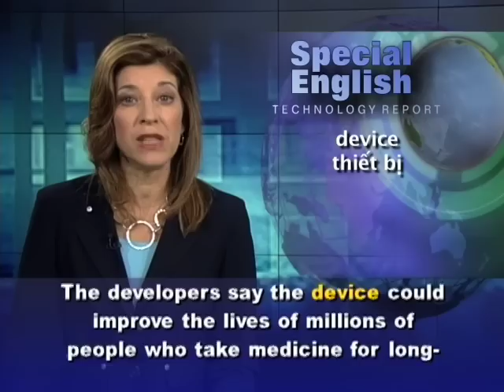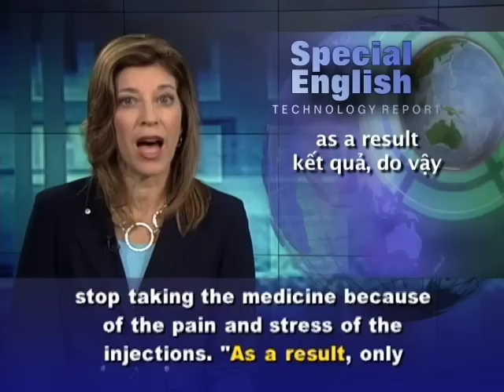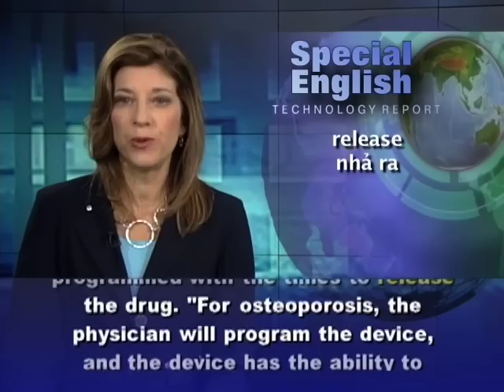Anh ngữ đặc biệt: Microchip Medicine (VOA)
Chương trình học tiếng Anh của VOA: Special English Technology Report - Microchip Medicine. Xin hãy vào để xem các bài kế tiếp.

Call it medicine on a microchip. Researchers in the United States have developed the first wirelessly controlled device that can supply a drug directly into the body. A small chip is implanted under the skin. It contains the medicine, which it releases at preset times. The developers say the device could improve the lives of millions of people who take medicine for long-term illnesses. A company called MicroCHIPS began developing the device about fifteen years ago. In February, the company released the results of its first successful tests in humans. The tests took place in Denmark with seven women with osteoporosis.

Osteoporosis causes bones to become weak and break easily. The disorder is common among older people, especially women. Many patients have to give themselves daily injections of medicine. One type of treatment requires injections for two years.

Robert Farra is the president of MicroCHIPS. He says many patients stop taking the medicine because of the pain and stress of the injections. "As a result, only twenty-five percent of the patients will go through the entire twenty-four months of treatment."

The microchip is a few centimeters long. It has small sections that each hold a single dose of medicine. Mr. Farra says the device has to be programmed with the times to release the drug. "For osteoporosis, the physician will program the device, and the device has the ability to release a dose at a given time, every single day. For other diseases, where the physician may want to alter the dosing schedule, they will have the ability to wirelessly reprogram that dosing schedule." He says doctors will be able to reprogram the device from a computer or even a cell phone.

The seven women in the study were ages sixty-five to seventy. The researchers say the implants were just as effective as daily injections. And they say the dosage amounts were more exact than patients often give themselves.

The microchips in the study held only twenty doses of medicine. Mr. Farra says it could take four years to design and test a version with the ability to hold a year's worth of medicine. He says the microchip may one day free patients from having to remember to take their medicine, or give themselves injections. It may also be useful in treating other chronic diseases, including heart disease and multiple sclerosis.